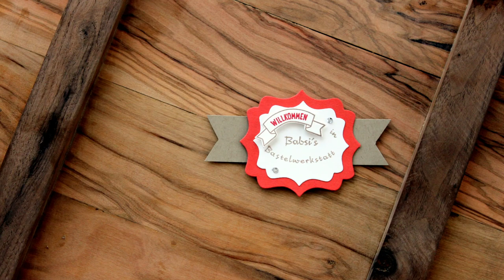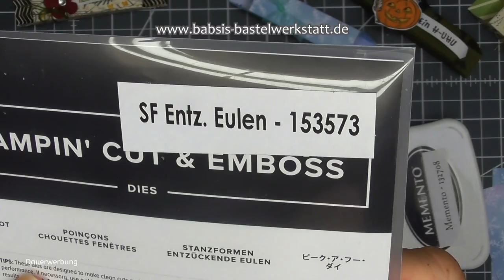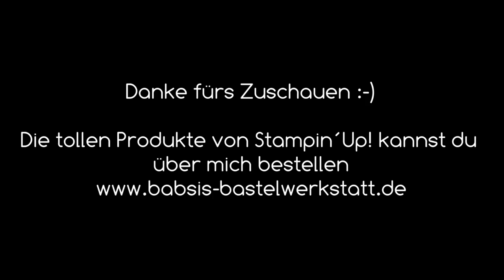Gastgeschenk basteln - Adventskalender basteln - Halloween Goodie - Stampin´Up! - Box ohne kleben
Diese tolle Box kannst du ganz einfach ohne kleben basteln. Sie ist universell einsetzbar ob als Gastgeschenk, Halloweeen Goodie, Adventskalender oder einfach ein kleines Geschenklein für eine Freundin oder einen Freund. Hier findest du Step by Step eine tolle Anleitung von Babsi´s Bastelwerkstatt. Ich bin unabhängige Stampin´Up! Demonstratorin und möchte dir Inspirationen für deine Bastelkreationen geben. Viel Spaß beim Anschaun und Nachbasteln. :-)

Hier findest du den Radiergummi: *Radiergummi für Stempeltapser

Babsi

Links:
*Adapter für Rekorder und Mikrofon